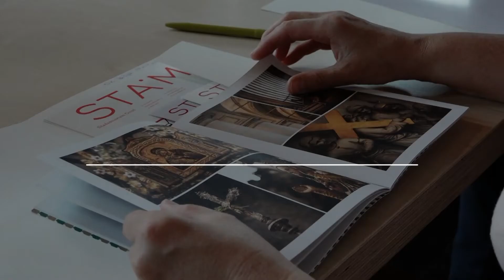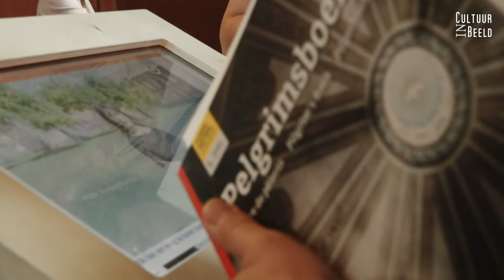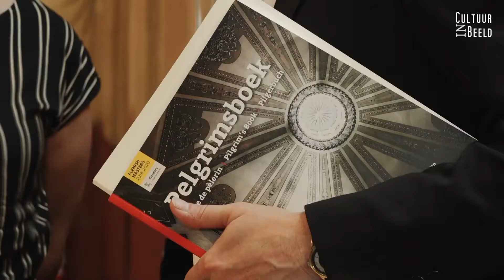Vlaamse Meesters in Situ Refter Bijlokeabdij 'De Muurschilderingen in de abdijrefter'